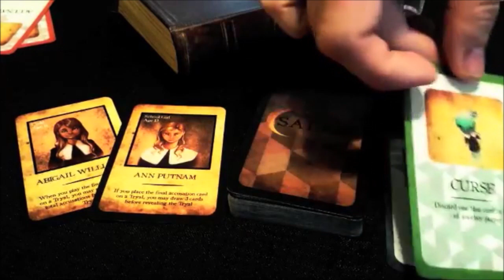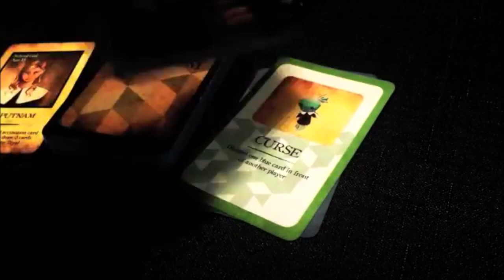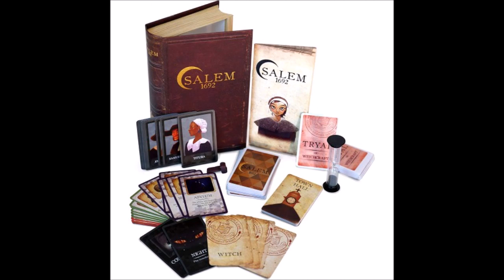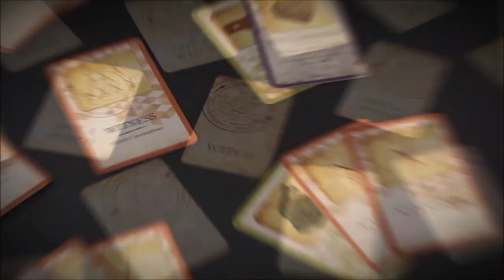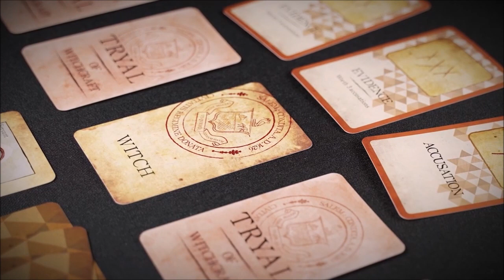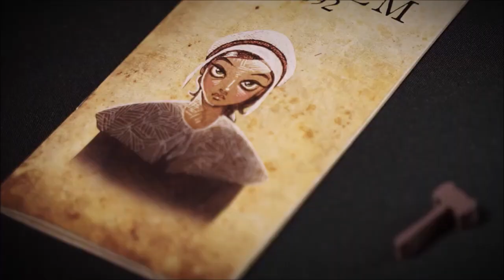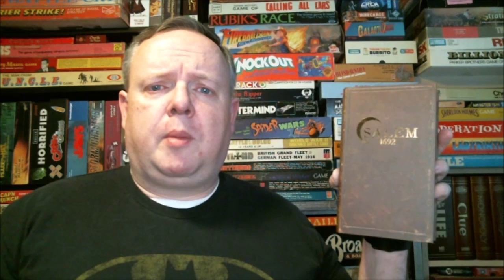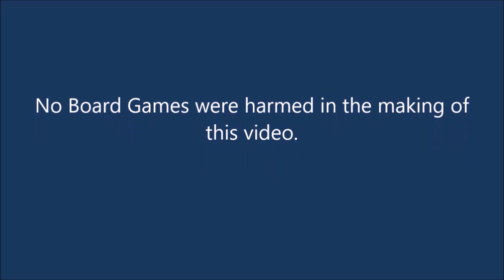Salem 1692 - Review and How to Play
We review and go over the rules of how to play this board game from Facade Games.  In this game you are a townsperson in the town of Salem during the Salem Witch Trials.  Will you be able to stop the witches before your town is converted to evil?  or will you join the ranks of the witches?

Episode: 79

The Gamers Closet is a participant in the Amazon Services LLC Associates Program, an affiliate advertising program designed to provide a means for sites to earn advertising fees by advertising and linking to Amazon.com.